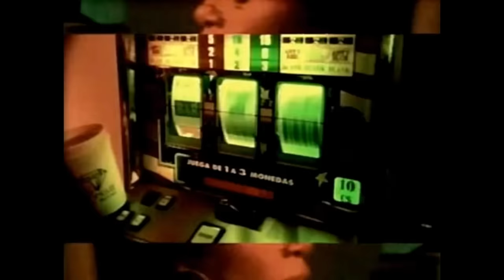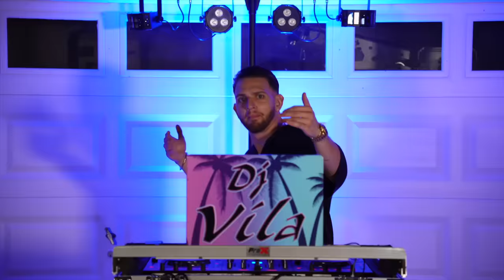Reggaeton Antiguo Mix | Reyes Del Reggaeton | Los Clásicos De Genero | Reggaeton Party | Live DJ Set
Reggaeton Antiguo Mix | Reyes Del Reggaeton | Los Clásicos De Genero | Reggaeton Party | Live DJ Set | Reggaeton Antiguo Mix by DJ Vila

Step back in time and relive the golden era of Reggaeton with my Reggaeton Antiguo Mix. Immerse yourself in the iconic beats and raw energy that defined a generation, featuring legendary artists like Tego Calderón, Don Omar, and Daddy Yankee. In this mix, we bring you the tracks that shaped the Reggaeton movement, from Tego Calderón's pioneering sounds to Don Omar's groundbreaking hits and Daddy Yankee's chart-topping anthems. These artists laid the foundation for the global phenomenon that Reggaeton has become today. Feel the nostalgia as you groove to the rhythms that ignited the Reggaeton revolution. It's a musical journey that will transport you to the urban streets where this genre was born, capturing the essence and authenticity of an era that forever changed the music scene. Whether you're a die-hard fan or a newcomer to Reggaeton, this DJ mix is a must-listen. So, turn up the volume, let loose, and let the beats of Reggaeton Antiguo take you on an unforgettable ride.

Your support means the world to me and helps me to create even more amazing music for you. We'll keep you updated with all our latest mixes and you'll be the first to know when we drop new hot music.

▶Track List/Chapters:
0:00 Intro
0:30 Guaya Guaya - Don Omar
1:50 Pa Que Retozen - Tego Calderon
3:05 Aqui Esta Tu Caldo - Daddy Yankee
4:12 Dile - Don Omar
5:42 Punto y Aparte - Tego Calderon
7:10 Lo Que Paso Paso - Daddy Yankee
9:17 Dale Don Dale - Don Omar
10:43 Metele Sazon - Tego Calderon
11:58 Ella Me Levanto - Daddy Yankee
13:40 Pobre Diabla - Don Omar
15:04 Gasolina - Daddy Yankee
16:22 Seguroski - Daddy Yankee
17:53 Conteo - Don Omar
19:00 Machucando - Daddy Yankee
20:12 Guasa, Guasa - Tego Calderon
21:36 Saoco - Daddy Yankee
22:55 Taladro - Daddy Yankee
24:03 Cuentale - Don Omar
24:53 Miralos - Don Omar
26:20 Rompe - Daddy Yankee
27:39 La Batidora - Don Omar
28:25 Cojela Que Va Sin Jockey - Daddy Yankee
29:53 Bandolero - Don Omar & Tego Calderon